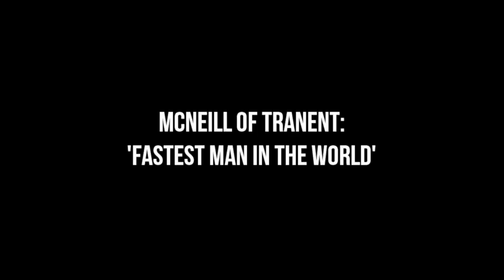McNeill of Tranent: 'Fastest Man in the World' - Brunton Theatre Reaction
Audience reaction at the Brunton Theatre from Wednesday 18th February, where Wonder Fools and George McNeill presented their one man show "McNeill of Tranent: 'Fastest Man in the World'" to a sold out audience of 500.